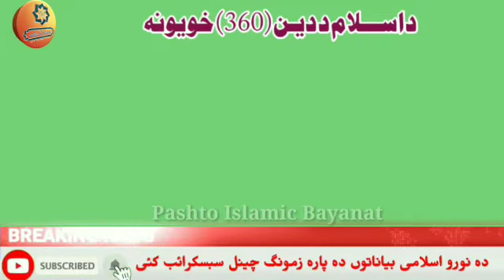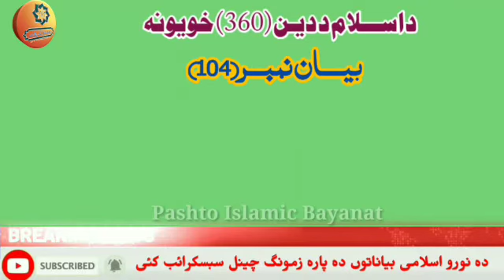Da Bady Mamyly Na Zan Satal by Sheikh Sardar Wali || د بدے معاملے نہ زان ساتل || الشیخ سردار ولی